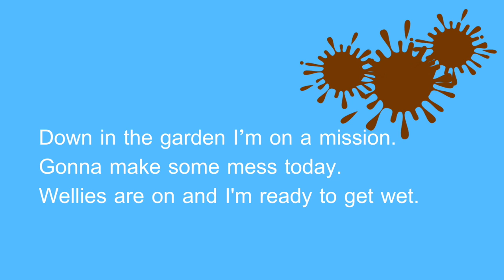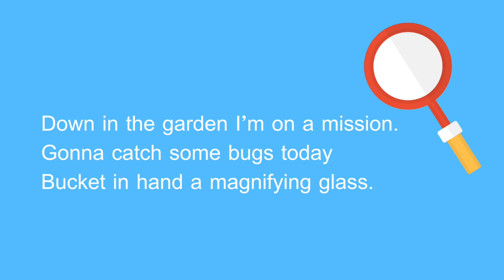Down In The Garden - with vocals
Down In The Garden - A Song For KS1 all about adventures in the garden.